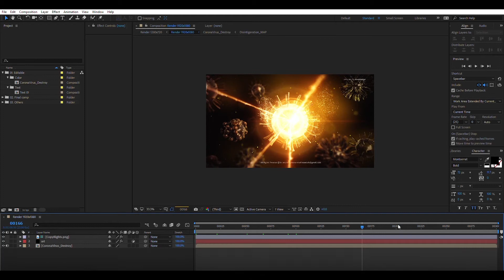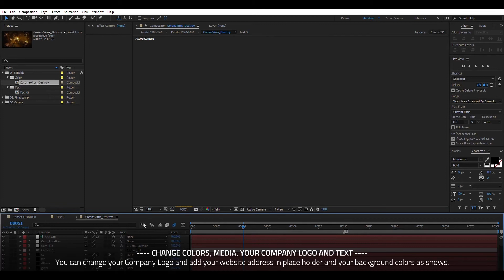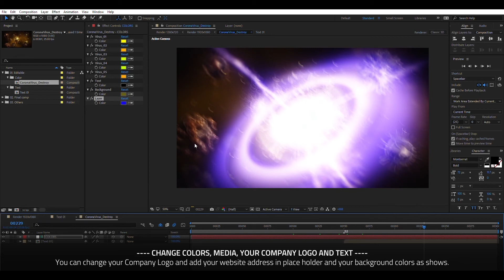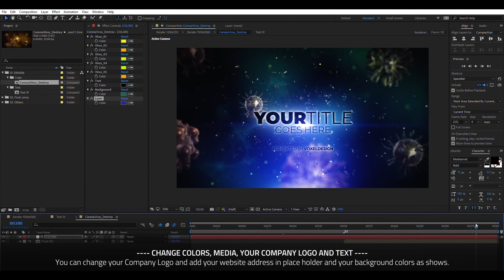Tutorial: Corona Virus Destroy Opener by voxeldesign | Videohive 25745258